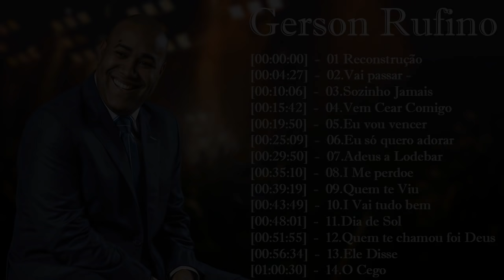Gerson Rufino - As 20 mais ouvidas de 2022, Reconstrução , Vai Passar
[00:00:00]  -  01.Gerson Rufino - Reconstrução
[00:04:27]  -  1.Gerson Rufino - Vai passar -
[00:10:06]  -  3.Gerson Rufino - Sozinho Jamais
[00:15:42]  -  4.Gerson Rufino - Vem Cear Comigo
[00:19:50]  -  5.Gerson Rufino - Eu vou vencer
[00:25:09]  -  6.Gerson Rufino - Eu só quero adorar
[00:29:50]  -  7.Gerson Rufino - Adeus a Lodebar
[00:35:10]  -  8.Gerson Rufino - I Me perdoe
[00:39:19]  -  9.Gerson Rufino - Quem te Viu
[00:43:49]  -  10.Gerson Rufino - I Vai tudo bem
[00:48:01]  -  11.Gerson Rufino - Dia de Sol
[00:51:55]  -  12.Gerson Rufino - Quem te chamou foi Deus
[00:56:34]  -  13.Gerson Rufino - Ele Disse
[01:00:30]  -  14.Gerson Rufino - O Cego

gospel
musicas evangelicas
ouvir musicas
hinos evangelicos
louvores
musicas gospel para ouvir
hinos gospel
ouvir musicas evangelicas
cantores gospel
musicas evangelicas para ouvir
louvores evangelicos
louvores gospel
gospel musicas
cantores evangelicos
letras de musicas gospel
musicas evagelicas
ouvir musicas gospel
playback gospel
gospel
musicas evangelicas
ouvir musicas
hinos evangelicos
louvores
hinos gospel
ouvir musicas evangelicas
cantores gospel
louvores evangelicos
musicas evangelicas
gospel musicas
hinos evangelicos para ouvir
musicas religiosas
alessandro campos
ouvir musicas evangelicas
cantores gospel
louvores evangelicos
louvores gospel
gospel
musicas evangelicas
ouvir musicas
hinos evangelicos
louvores
hinos gospel
ouvir musicas evangelicas
cantores gospel
louvores evangelicos
musicas evangelicas
gospel musicas
cantores evangelicos
musicas evagelicas
ouvir musicas gospel
playback gospel
musicas religiosas
alessandro campos
musicas gospel
hino de fogo
edificam
padre marcelo
samuel mariano
música gospel
gospel
musicas evangelicas
ouvir musicas
hinos evangelicos
louvores
cantores gospel
louvores evangelicos
louvores gospel
gospel musicas
cantores evangelicos
musicas evagelicas
ouvir musicas gospel
playback gospel